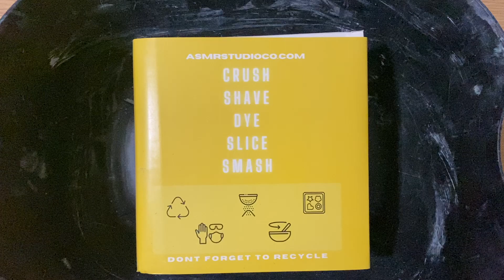Gym Chalk Crush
I just got this chalk last night! I hope you love this super powdery soft yet crunchy chalk! Can't wait to dye a bunch of these amazing blocks yipeee!